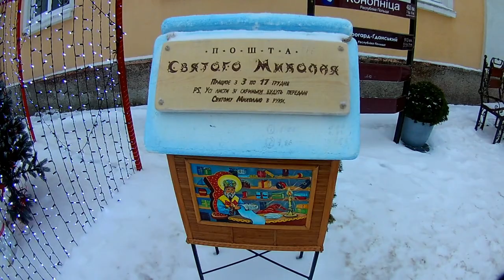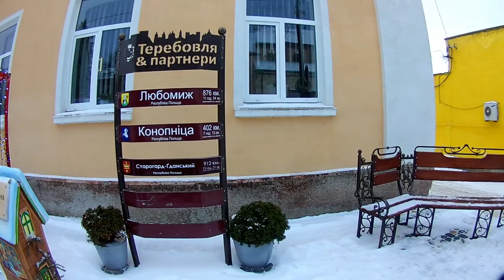Теребовля, частина 2 / Terebovlya, part 2.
Друга частина відео про подорож в Теребовлю / Second part video of our travel to Terebovlya.